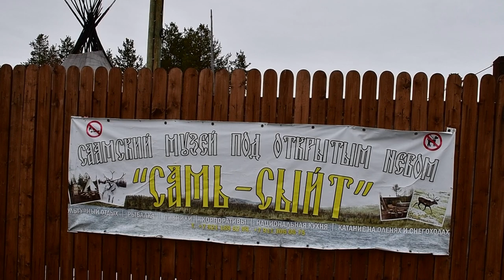Саамская деревня. Самь-сыйт. Ловозеро. Мурманская область. Мурманск.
Исторический курс, знакомство с саамским бытом, встреча группы на территории поселения, поднятие национального флага, кормление в саамском жилище традиционными блюдами, экскурсия по территории поселения с ознакомлением с животными, кормление оленей с рук, фотографирование с ними, традиционные игры: "Перетягивание шеста", "Олени и волки" и др.

Катание на оленьих упряжках и снегоходах до 10 мая. Чайный перерыв с рассказами о народе саами, знакомство с его культурой и историей. Ответы на вопросы гостей. Фотографирование в национальной одежде коренного народа. Приобретение  поделок мастеров традиционного творчества.

Саамская деревня предлагает: * Проживание: Гостевой дом * Баня, сауна * Ознакомление с саамской деревней: чумы, куваксы * Заговоренные идолы * Животный мир саамов: олени, песцы, лисы, собаки хаски, лось, кролики *  Игровая программа * Катание на снегоходах и оленьих упряжках (зимой), на квадроциклах (летом) * Кухня саамской деревни, * Фото в национальной одежде * Катание с горки (зимой)
В Саамской деревне много живности: кроликов, собак и оленей